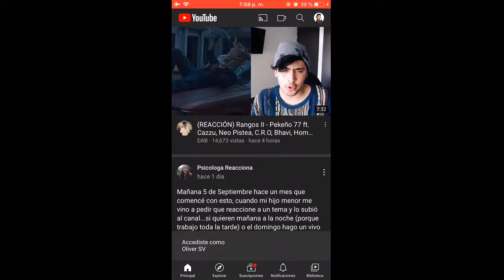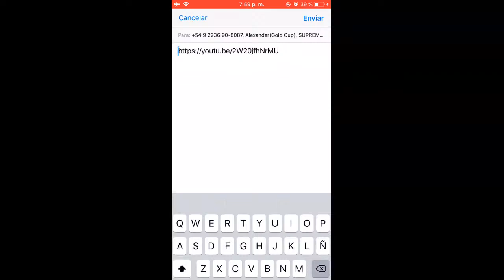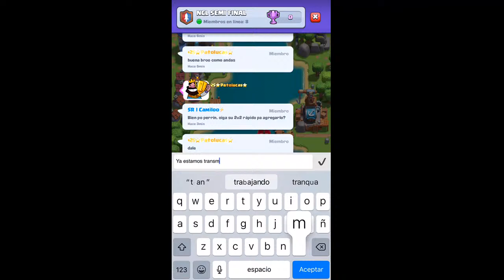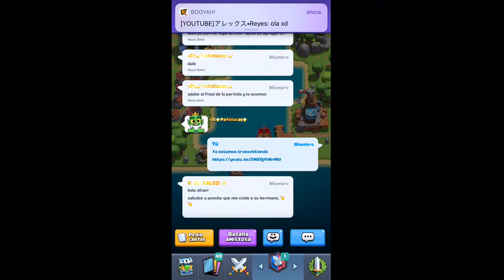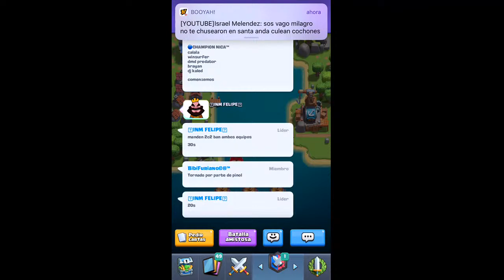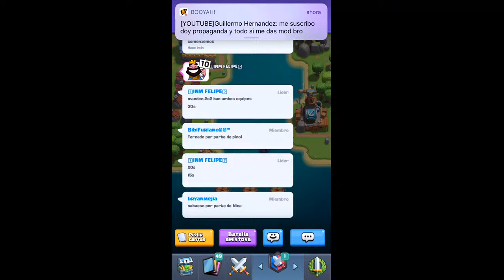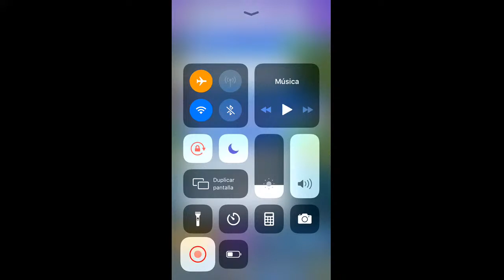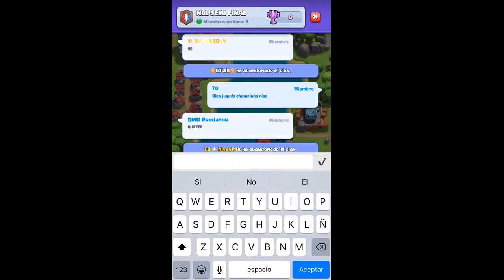Semifinal NCL🔴🔵 Pinol Nica 🔴vs Champion Nicas🔵